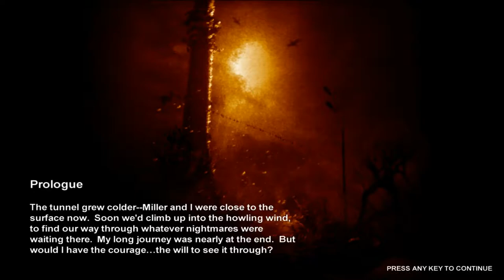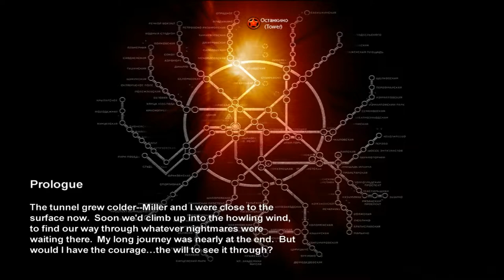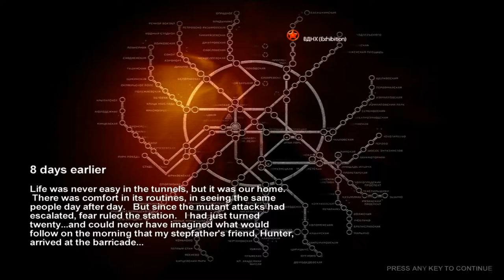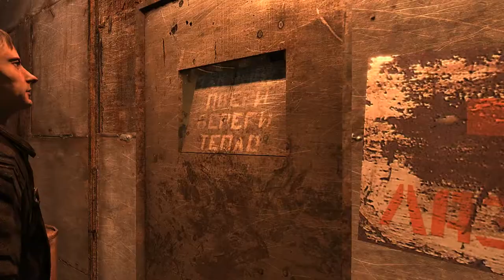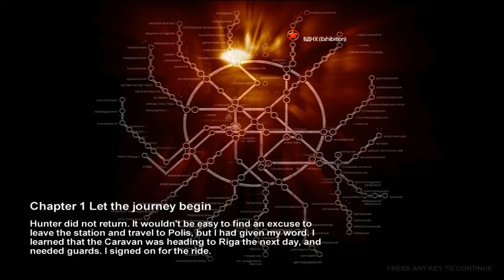Metro 2033 - Epizoda 1 - Početak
PRVA EPIZODA:
Chapter 0: Prologue
- Misija 1 - Prologue
- Misija 2 - Hunter

O IGRI:
     - Preporučeni zahtjevi
        -RAM - 2GB

 -Procesor: AMD FX-Series X8 8350
 -Grafička: Sapphire R9 270X Toxic
 -RAM: Kingston DDR3 2x8GB HyperX Beast